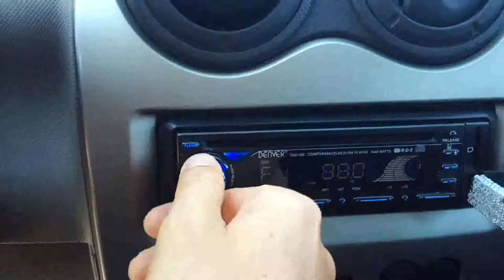DACIA SANDERO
DACIA SANDERO  accessories:

The Dacia Sandero is a compact hatchback that offers impressive value for its price. It is known for its affordability, practicality, and simplicity. While it may not be the most luxurious or high-performance car on the market, it excels in providing a no-frills driving experience.

One of the standout features of the Sandero is its spacious interior. Despite its compact size, the cabin offers ample headroom and legroom for both the front and rear passengers. Additionally, the trunk provides a decent amount of cargo space, making it suitable for everyday errands and small trips.

In terms of driving dynamics, the Sandero delivers a comfortable and smooth ride. It handles well in urban environments, maneuvering through tight spaces with ease. The engine options available are generally adequate for everyday driving, offering a good balance between fuel efficiency and performance.

The interior design of the Sandero is functional, with straightforward controls and a user-friendly infotainment system. However, it lacks some of the advanced features found in more expensive cars. Nevertheless, it offers the essentials, such as Bluetooth connectivity and USB ports, ensuring a convenient driving experience.

One of the main selling points of the Sandero is its affordability. It offers a budget-friendly price tag, making it an attractive option for those seeking a reliable and practical vehicle without breaking the bank. Furthermore, Dacia has a reputation for producing durable and low-maintenance cars, adding to the overall value proposition.

In summary, the Dacia Sandero is a no-nonsense hatchback that excels in providing practicality and affordability. While it may not offer the same level of luxury or advanced features as some of its competitors, it compensates with its spacious interior, comfortable ride, and budget-friendly price. If you're looking for a reliable and straightforward car that gets the job done without breaking the bank, the Sandero is worth considering.